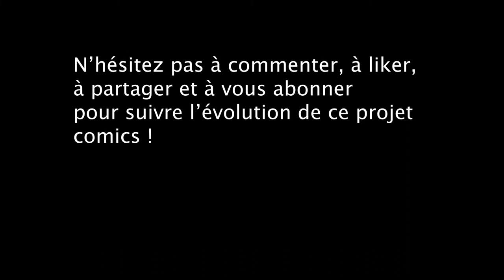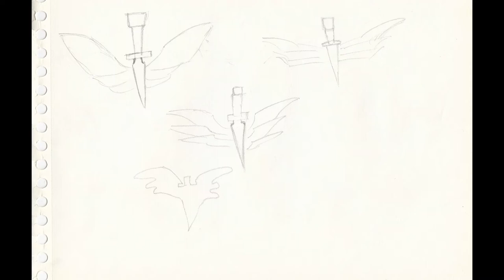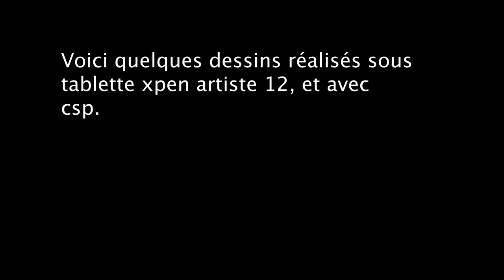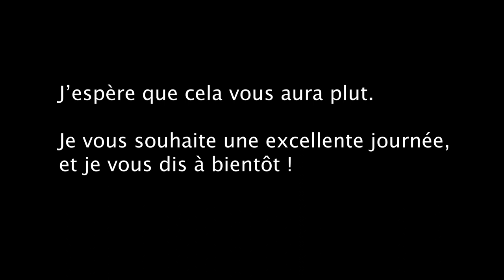VLOG : ARCHANGEL/project comics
JE N'AI PAS LES DROITS, POUR L'EXPLOITATION DES MUSIQUES OST, MAIS JE PRECISE QU'ELLES NE M'APPARTIENNENT PAS ET NE FONT QU'ILLUSTRER LA VIDEO.

Vous entendrez dans cette vidéo, deux OST des jeux vidéo BATMAN :

- Batman Arkham city (Ron Fish et Nick Arundel).
- Batman Arkham origins (Nick Arundel David Buckley).

Je vous présente ici une vidéo consacré aux différents travaux que j'ai effectué sur mon projet de bande dessinée comics. Mes inspirations sont : BATMAN - THE PUNISHER et BLADE.

L' histoire est celle de Rafaël (7 ans) qui est violemment agressé avec sa mère dans leur appartement de New York. Suite à cette agression, sa mère et lui (avec l'aide du propriétaire) quitte les US afin de vivre plus en sécurité en Angleterre. Le temps passe, et le jeune Rafaël vis depuis au moins 8 ans avec sa mère. Jusqu'à un fameux soir où il retrouve c'elle-ci morte dans la rue, découvrant un mystérieux symbole sur l'arme du crime.